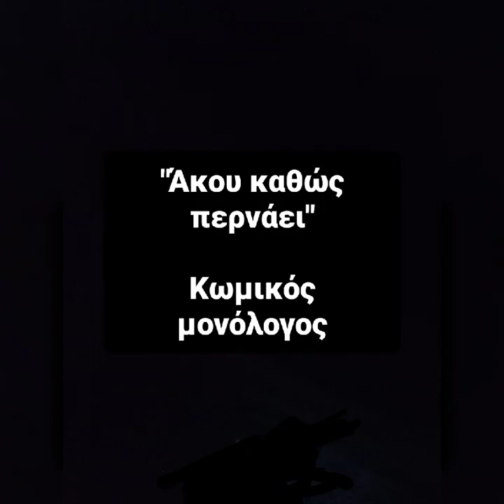"Άκου καθώς περνάει" Μαρίας Μαραγκουδάκη Θέατρο Επί Κολωνώ Black Box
ΑΚΟΥ ΚΑΘΩΣ ΠΕΡΝΑΕΙ"της Μαρίας Μαραγκουδάκη
Κωμικός μονόλογος
Σκηνοθεσία/ Ερμηνεία/Videos/ Σκηνογραφία:
Μαρία Μαραγκουδάκη
Ηχογραφήσεις:
Τραγούδι: Αλεξάνδρα Αγγελέτου
Δημήτρης Αγγελέτος
Μαρία Μαραγκουδάκη
Κλασσική κιθάρα: Μαρία Μαραγκουδάκη
Ταμπουράς:Στέλιος Αγγελέτος
Φωτισμοί:Πάνος Κουκουρουβλής
23 στιγμιότυπα από την πορεία ζωής μιας γυναίκας.Η Μερόπη μεγαλώνει,όπως όλοι μας.Από παιδί γίνεται η μαθήτρια,η έφηβη,η φοιτήτρια,η νέα εργαζόμενη,η νέα μαμά,η μαμά φοιτητή,η πεθερά,η γιαγιά,η τρόφιμος γηροκομείου.Κι όμως αλλάζοντας,πόσο ίδιοι μένουμε? Τι μένει τελικά στο τέλος? Μετά απ'όλ'αυτά? Μήπως η πορεία είναι αντίστροφη?
Από 22/04 έως και 10/06
Σάββατο 21:30
Θέατρο "Επί Κολωνώ"-Σκηνή Black Box
Ναυπλίου 12 &Λένορμαν 94,Κολωνός
Διάρκεια παράστασης:65 λεπτά χωρίς διάλειμμα
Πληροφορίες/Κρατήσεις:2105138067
Εισιτήρια: 12€ κανονικό
8€ φοιτητικό,Αμέα,συνοδών Αμέα,ανέργων,άνω των 65 ετών
Photo by Άγγελος Παππάς
Στο βίντεο ακούγεται το Mi Favorito